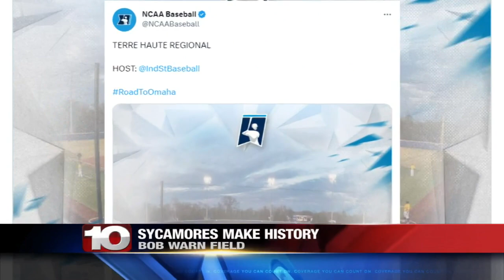ISU Baseball to host Terre Haute Regional